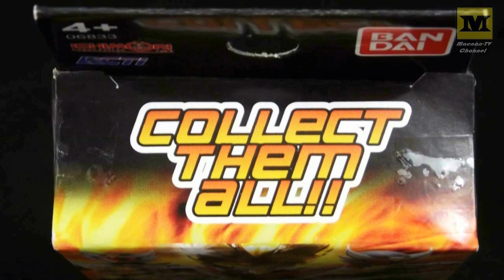Bima LEGEND (Bima-X Action Pose Collection)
mainan Satria Garuda Bima X
Bima-X Action Pose Collection Part 3 : Bima LEGEND